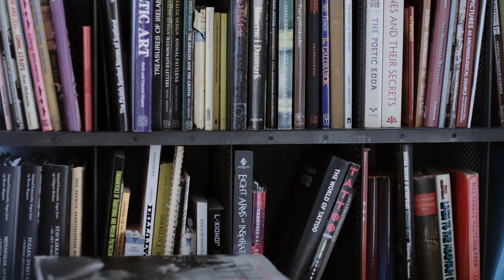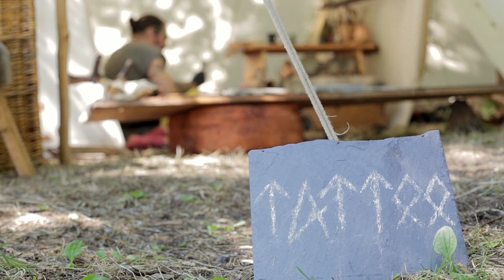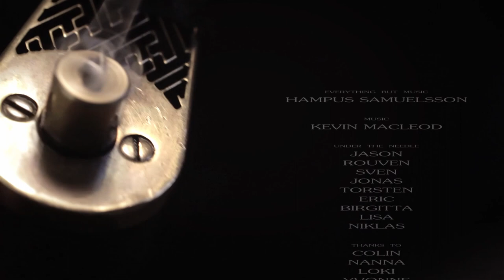Colin Dale - Roots (revised)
In a world where tattoo artists always try to push the trade to new grounds, Colin Dale takes a few steps back to find the roots of tattooing. Check out his amazing art here: